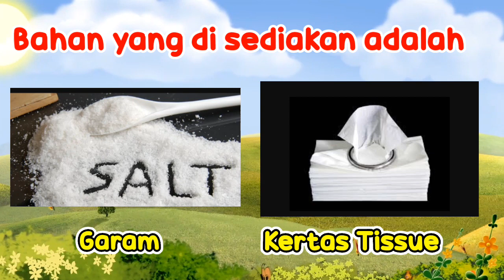Tips Cara Membuat Agar Garam Tidak Menjadi Lembab dan Tetap Kering | Tutorial | Deoztips | Tutorials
Tips Cara Agar Garam Tidak Lembab dan Tetap Kering